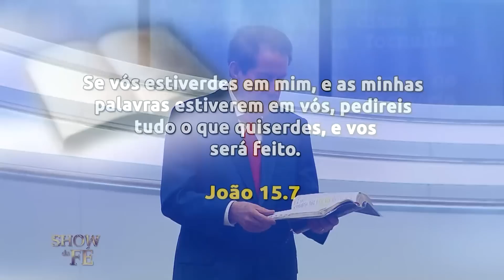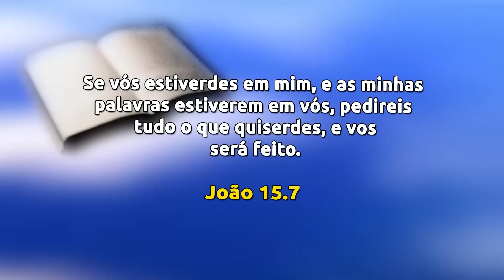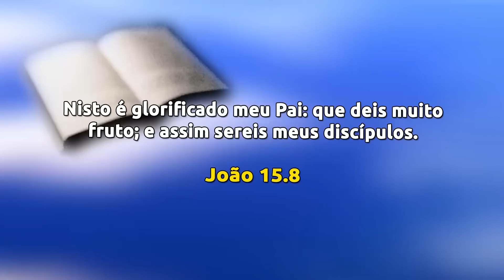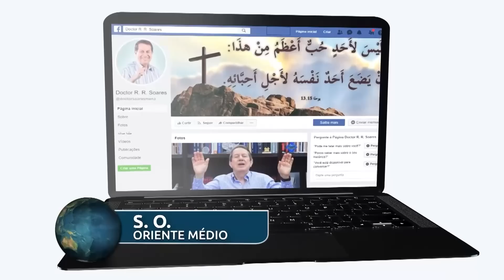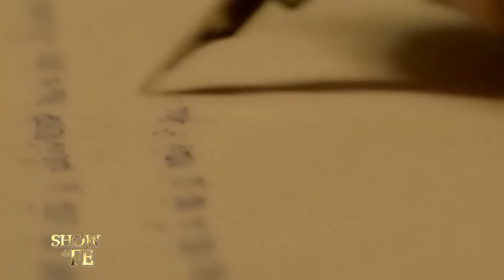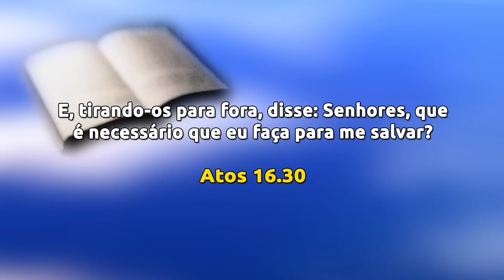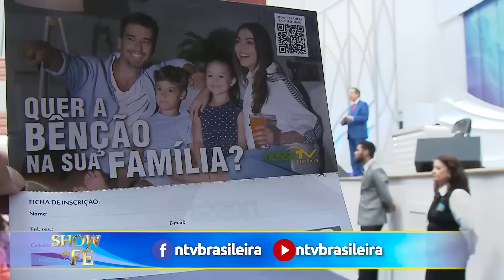Show da Fé | Ajuda eficaz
A mensagem inicial do culto é sobre ter comunhão com Deus, que é a condição para aquele que busca mudança de vida no Espírito Santo. A ajuda do Senhor é essencial nessa busca, que demanda paciência e perseverança. A pessoa deve manter-se firme durante as provações, pois Ele tem um bom plano para a vida de cada um.

▷ ESCUTE O MISSIONÁRIO R. R. SOARES
▷ IGREJA INTERNACIONAL DA GRAÇA DE DEUS
▷ CANAL SHOW DA FÉ
▷ CONHEÇA A NOSSA ACADEMIA TEOLÓGICA
▷ REVISTA GRAÇA SHOW DA FÉ.
▷ ESCUTE A NOSSA RÁDIO
▷ ASSISTA RiT TV
▷ ASSINE AGORA A NOSSA TV
▷ LIVROS DA GRAÇA EDITORIAL
▷ TURMINHA DA GRAÇA
▷ ESCUTE OS NOSSOS LANÇAMENTOS
▷ FILMES PARA SUA FAMÍLIA
▷ SHOPPING DO POVO
Data de exibição: 10/03/23
Data de gravação: 05/03/2023 - 9h
Número do programa: 6214